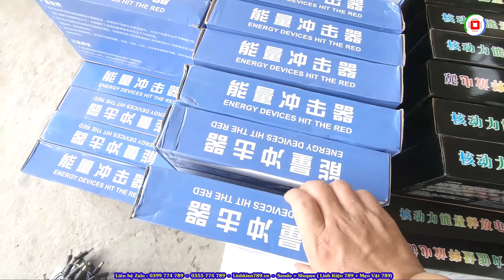Hàng về biến áp xuyến và kích điện rất nhiều Zalo 0399774789 - 0789774789